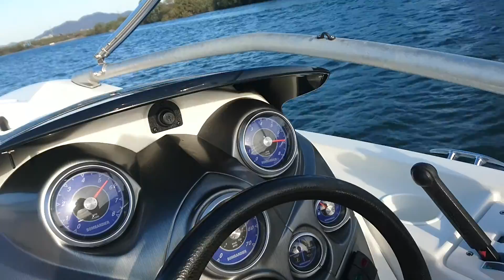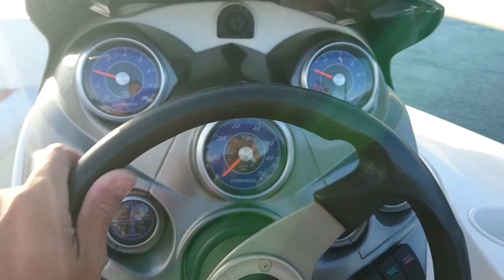SEADOO SPEEDSTER 200 淡水モノ 水上テスト